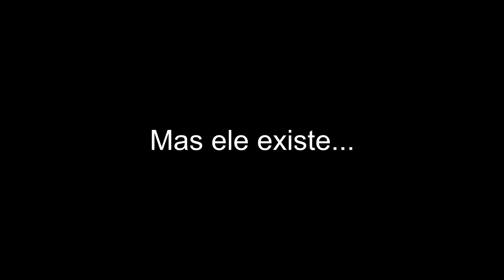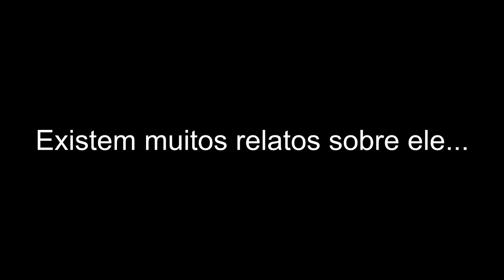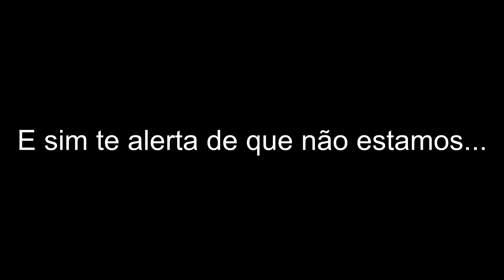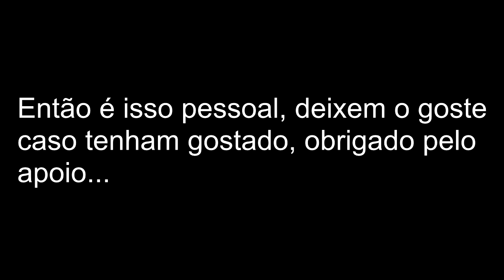The legend: The Rake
Ele gosta do escuro, mas não é porque está de dia que não possa sair  de seu esconderijo, não sinta medo ele só vem quando todos estão dormindo, as vezes ele observa você dormindo e talvez nem saiba, nunca duvide de uma lenda...